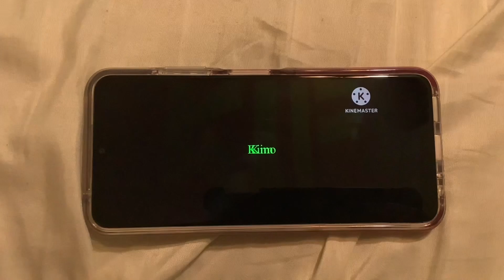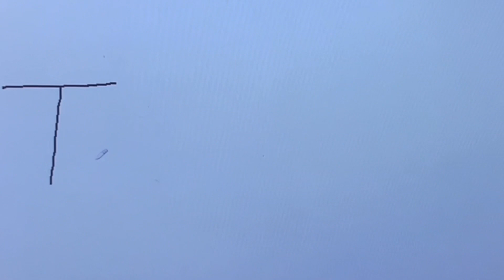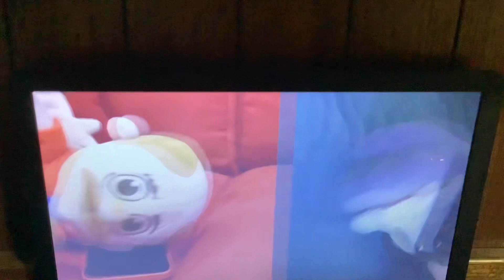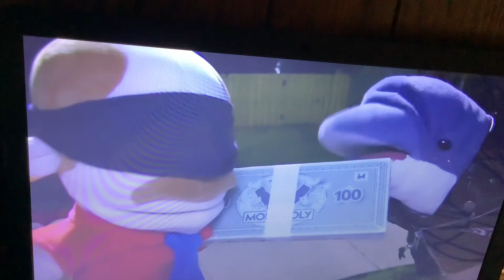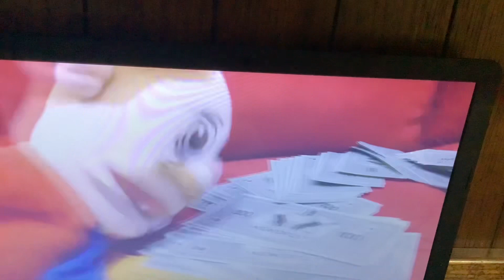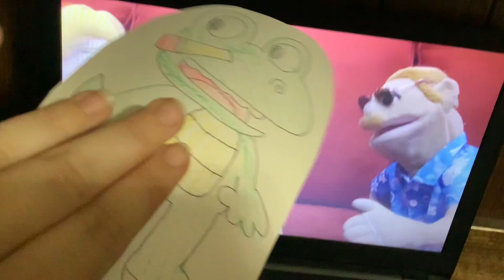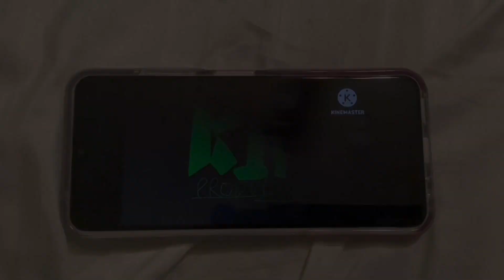Toono This Weekend Reaction Time: Pet Week 2023: Brooklyn Guy Pet Detective!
In this video, Selphie (Final Fantasy VIII) and Booger the Dinosaur (SuperMarioLogan) wants to react to Brooklyn Guy The Pet Detective!